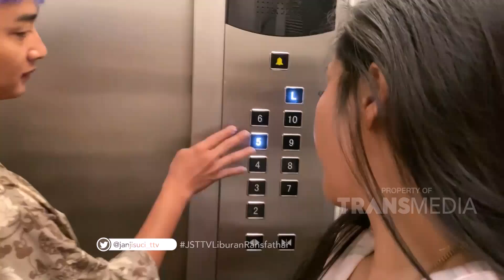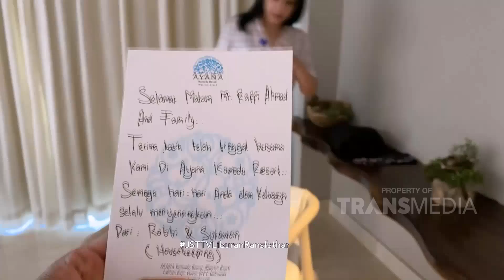JANJI SUCI - Special To Labuan Bajo (9/11/19) Part2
JANJI SUCI
TAYANG SETIAP SABTU - MINGGU PUKUL 17.00 WIB
Kehebohan raffi dan gigi dalam menjalani kehidupan pernikahan.
Ditambah lagi keseruan bersama rafatar sang buah hati.
Semua terekam dari segala sisi mulai dari kemesraan hingga kejutan.